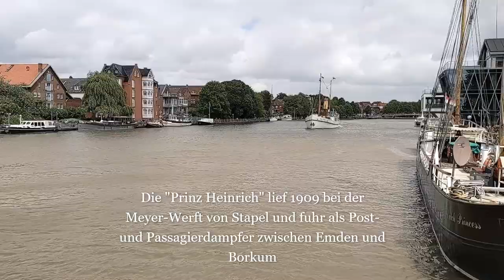Das Dampfschiff "Prinz Heinrich" läuft aus.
Das Dampfschiff "Prinz Heinrich" ist der letzte Zeitzeuge der einstigen ostfriesischen Dampfschiff-Flotte und hat seinen Liegeplatz im Hafen von Leer an der Ems in Ostfriesland. Das Schiff lief 1909 bei der Meyer-Werft von Stapel und fuhr als Post- und Passagierdampfer zwischen Emden und Borkum.
Vor dem Auslaufen muss jedoch noch die Klappbrücke im Leeraner Hafen den Weg freigeben.